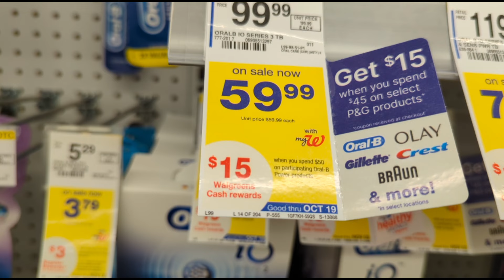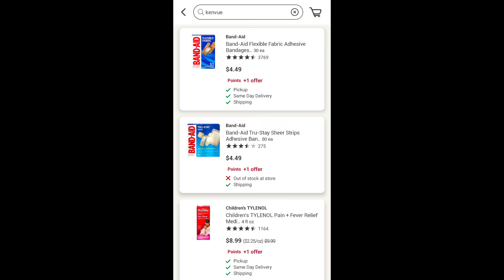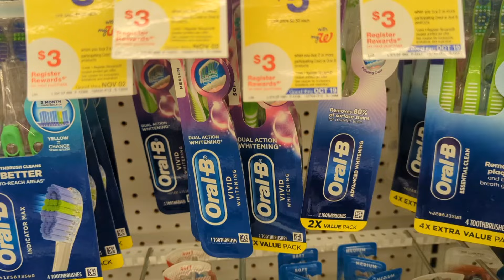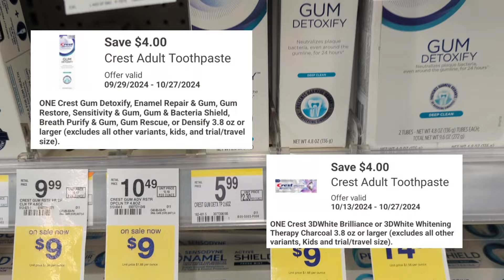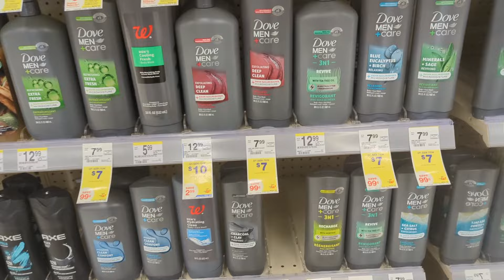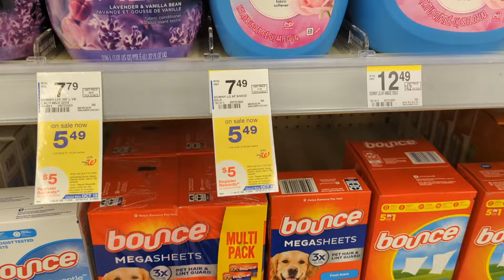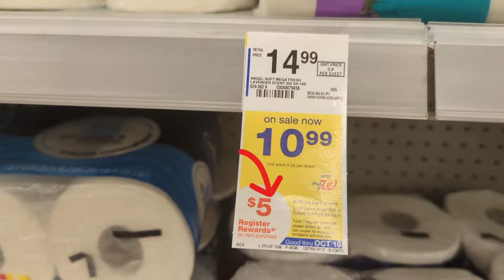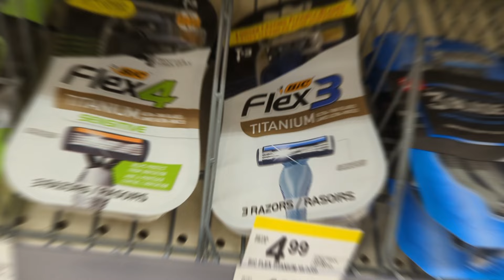🔥🔥GRATIS!!!!👉👉**TIDE/DOWNY/CREST/COLGATE** 🔥🔥10/13-10/19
Hola, Mi nombre es Araseli!

Aprende AHORRAR y usar cupones digital en la tienda de Walgreens!!

 Gracias por su apoyo y ver mi videos!

Adios!!!